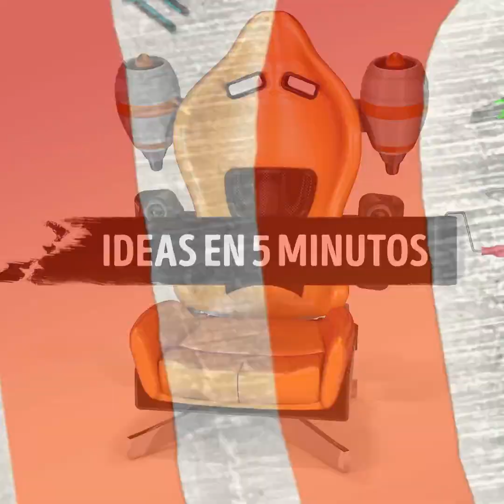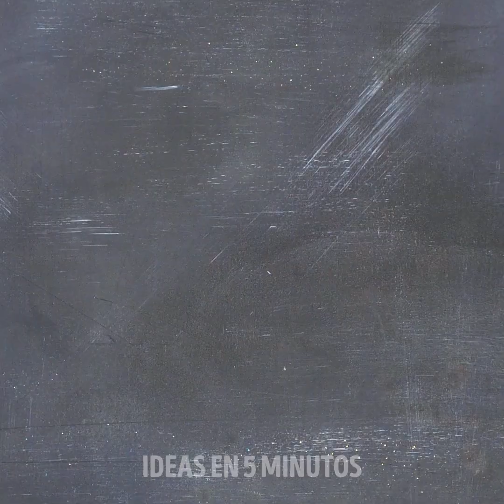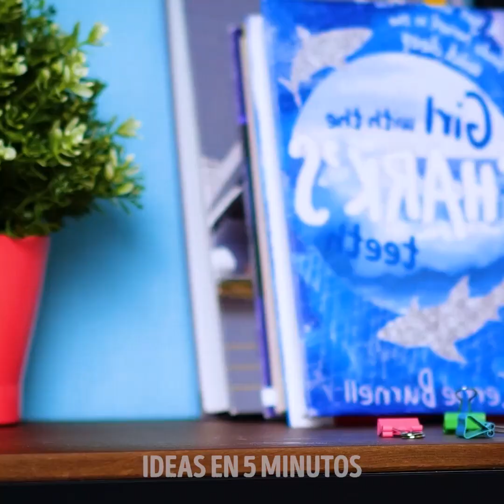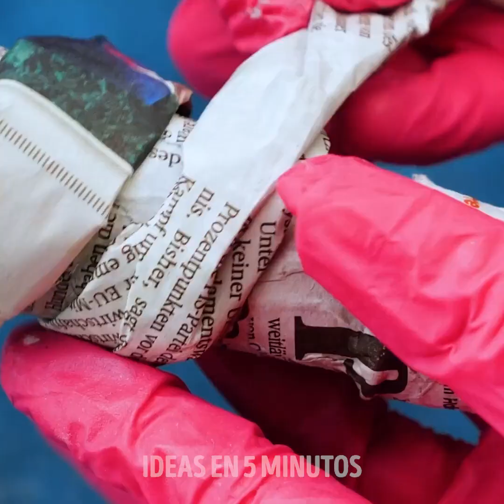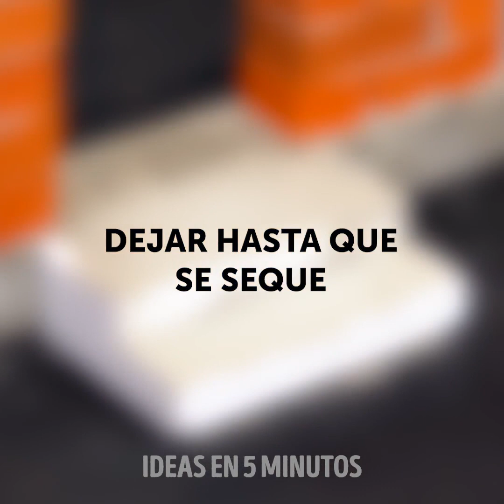17 PROYECTOS DE CEMENTO PARA CAMBIAR TU DECORADO PARA BIEN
MARCAS DE TIEMPO:

00:23 Cómo hacer un lugar secreto o escondrijo
02:09 Portador para huevos de bricolaje
04:56 Maceta inusual
05:58 Sujetalibros de bricolaje
08:04 Haciendo una minicasa de cemento